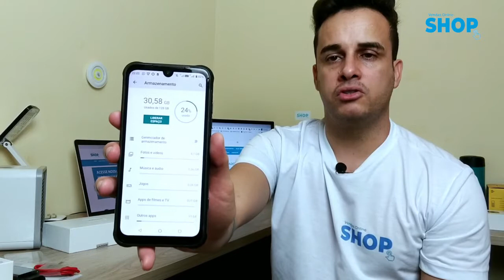✅ O MELHOR CELULAR DE 2021 (A prova D'água )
Compre em nossa loja online e receba em sua casa!

Marca: UMIDIGI
Bateria: Não destacável
ROM: 128G
Poder De carregamento: 18W
Origem: CN (Origem)
Condição do Produto: Novo
Sistema Operacional: Android
A Tecnologia de biometria: Reconhecimento de impressão digital
A Tecnologia de biometria: Face Recognition
Câmera frontal Quantidade: 1
Pixel Câmera traseira: 48MP
Capacidade da Bateria (mAh): 5000
Tela sensível ao toque: Sim
Carregamento rápido: Bomba Express3.0
Idioma: english
Idioma: RussoI
dioma: Alemão
Idioma: FrenchIdioma: Spanish
Idioma: POLISH
Idioma: Português
Idioma: Italiano
Idioma: Norueguês
Idioma: Coreano
Idioma: Japanese
Idioma: Árabe
Resolução da Tela: 2340x1080RAM: 6G
Câmera traseira Quantidade: 4
Certificado: CE
Certificado: FCC
Tipo de Interface de carregamento: TYPE-C
Pixel Câmera frontal: 24MP
Carregamento sem fio: noDesign: BAR
Quantidade de Chips: 2 Cartão SIM
Tamanho da Tela: 6,33.5 milímetros
Fone de Ouvido Porto: Sim
Tela: Gota de água Tela
Modelo de CPU: MTK
Tempo de Standby: Outros
Versão do bluetooth: 4.2
NFC: YES
Zoom óptico relação: no
Material da tela: LCD
Núcleo DA CPU Quantidade: Núcleo octa
Faixa de Capacidade da bateria: 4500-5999 mAh